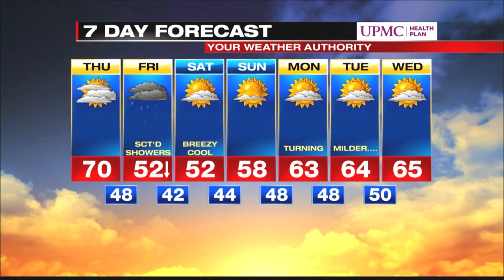Digital Exclusive Inland forecast